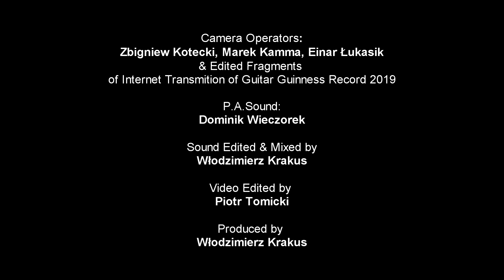RED HOUSE - STAN SKIBBY & JOINT VENTURE - 2019 05 01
RED HOUSE music & lirics JIMI HENDRIX
Fragment koncertu STAN SKIBBY & JOINT VENTURE
Stan Skibby - guitar, vocal,
Wodzimierz LOLA Krakus - bass guitar,
Andrzej Ryszka - drums,
GUINNESS WORLD GUITAR RECORD
THANKS JIMI FESTIVAL - WROCŁAW - RYNEK
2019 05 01